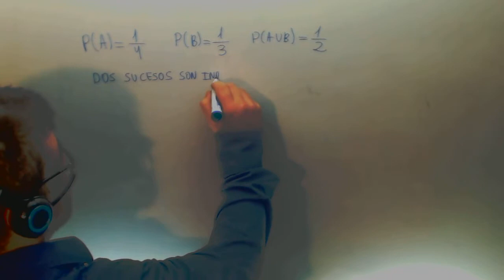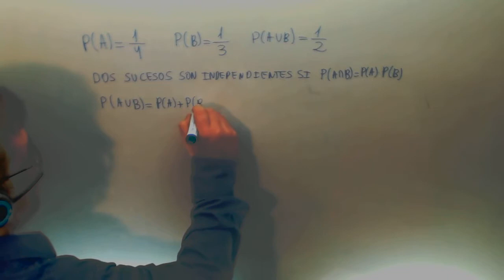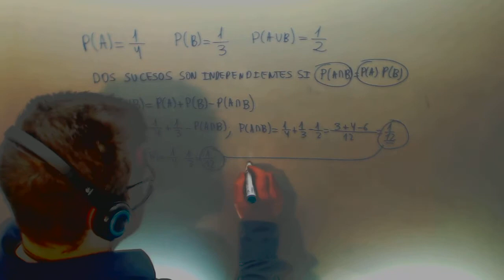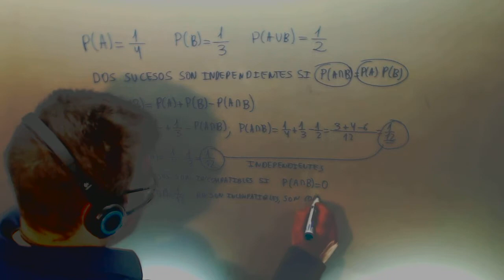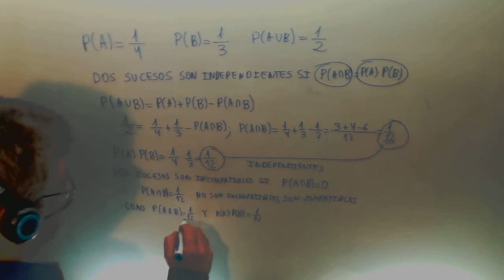Independientes Incompatibles Probabilidad Matematicas 2º Bachillerato Academia Usero Estepona